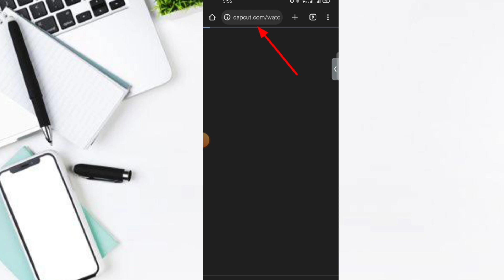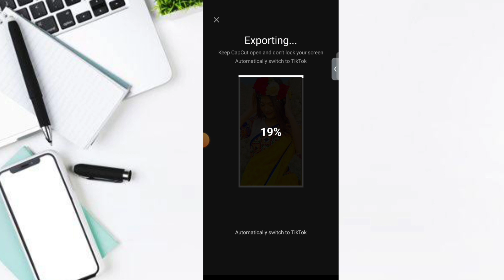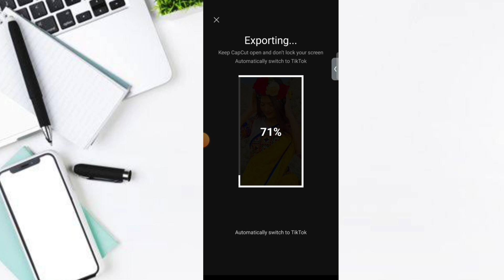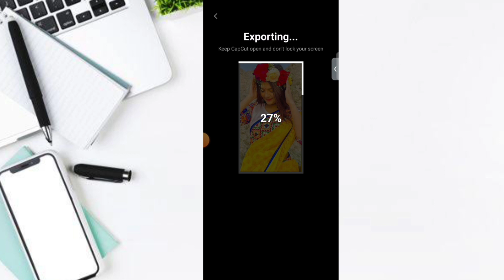New trending capcut template video | Tiktok new trending video editing tutorial in capcut